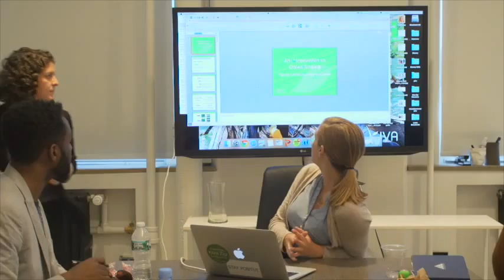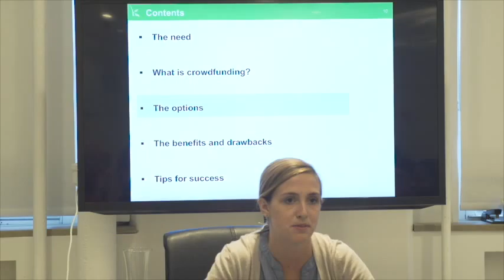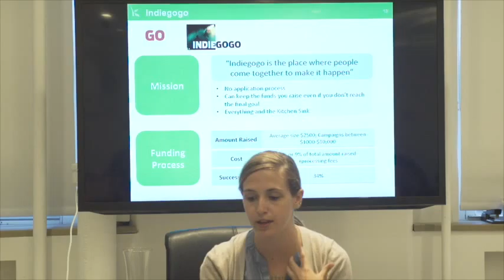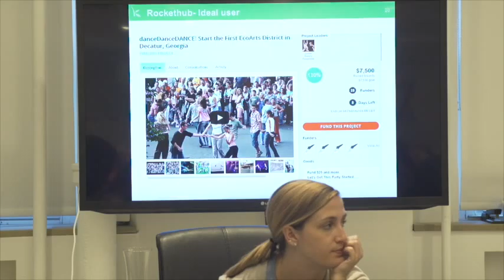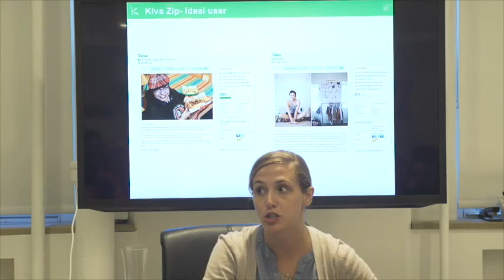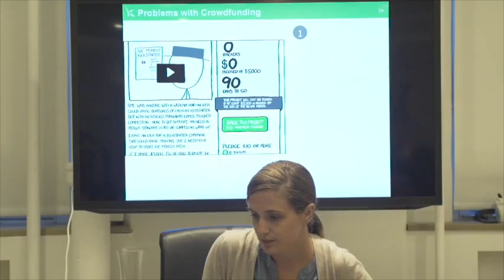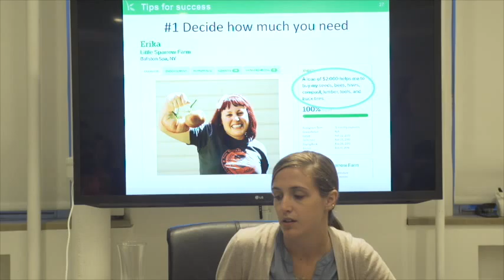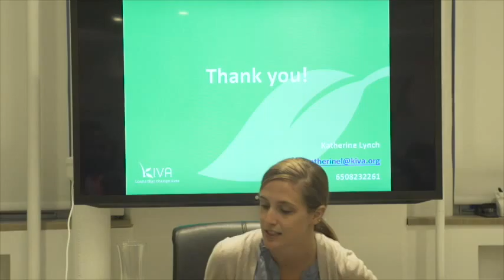Master Class 6 10 15